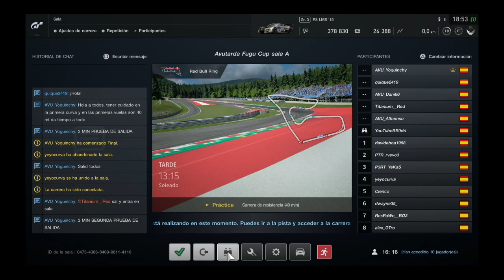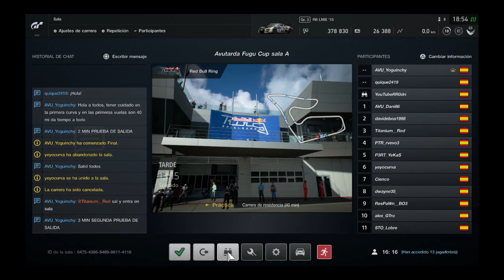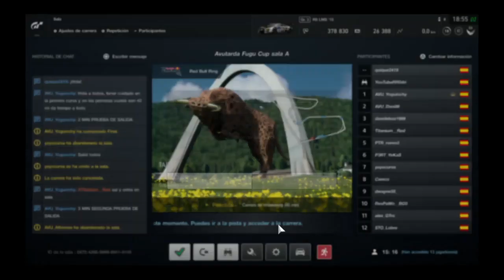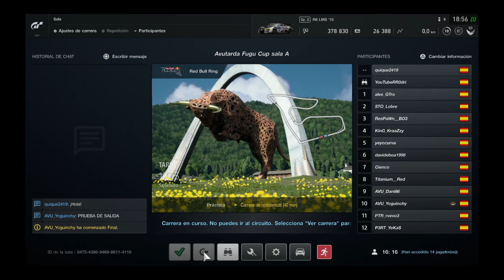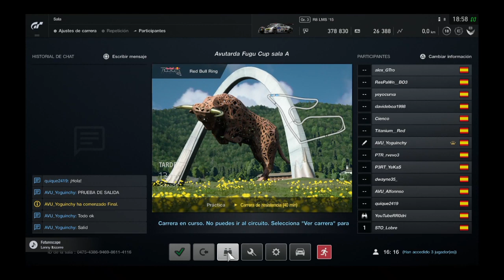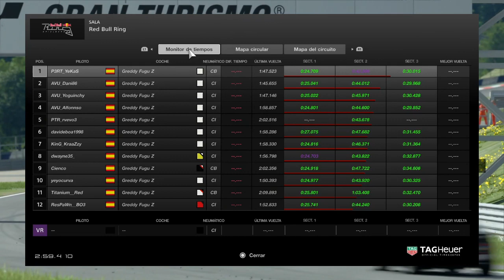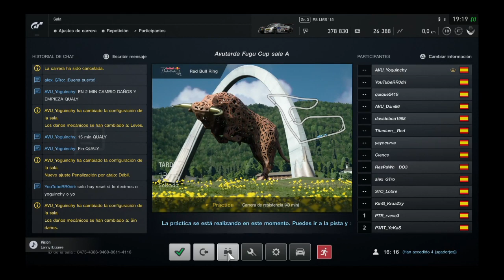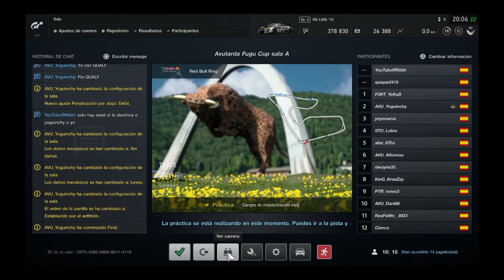AVUTARDA FUGU CUP | SALA A